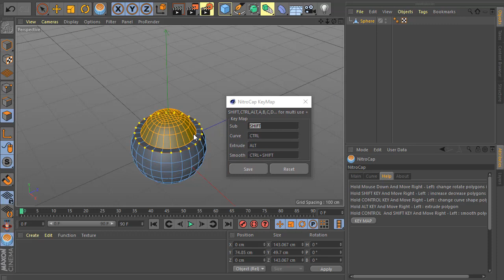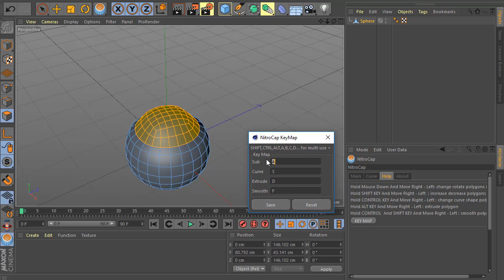NitroCap1.1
NitroCap 1.1 Update with setting  , with curve spline , and now your  setting your key shortcuts to do the command you like for the plugin